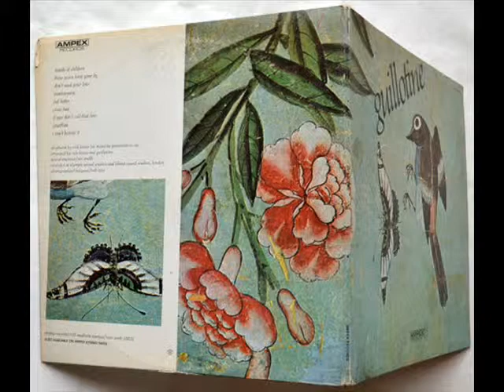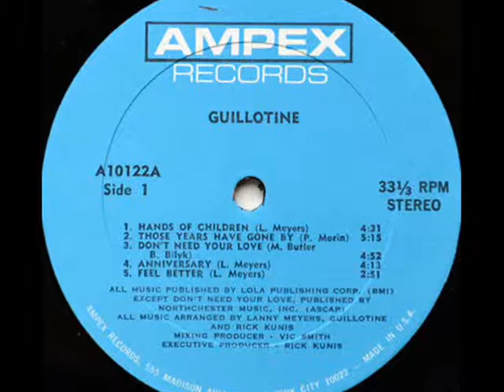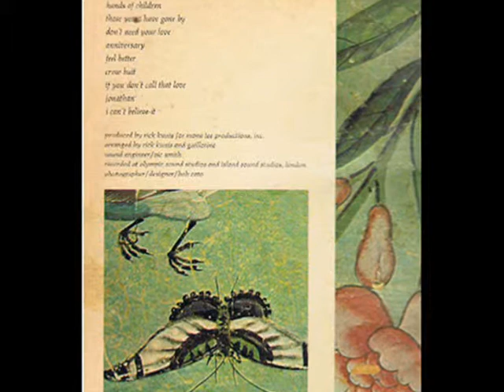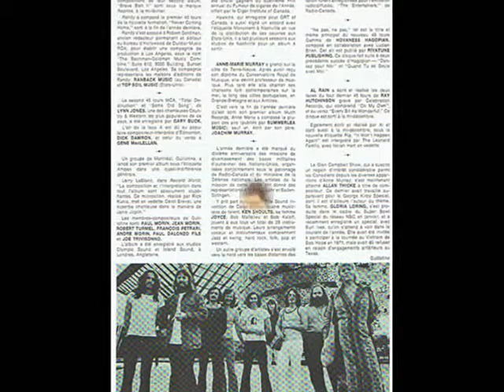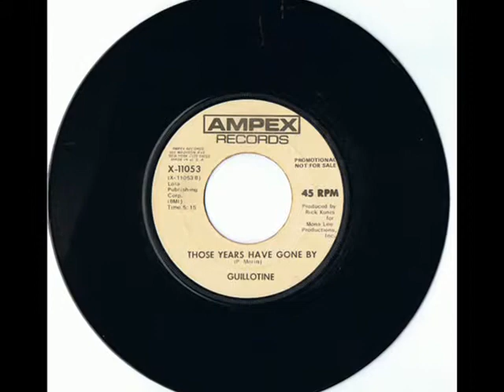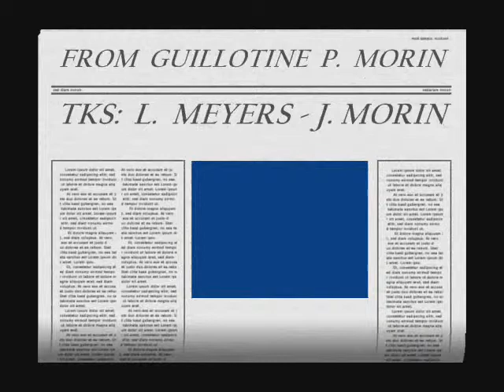CAROLE BREVAL & Guillotine 1-2 (Original Video)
1.- HANDS OF CHILDREEN / 2.- THOSE YEARS HAVE GONE BY /
Carole Breval Recording TV Artist
Archive photos from the Band
Songs composed by Lanny  Meyers / Paul Morin / Rick Kunis